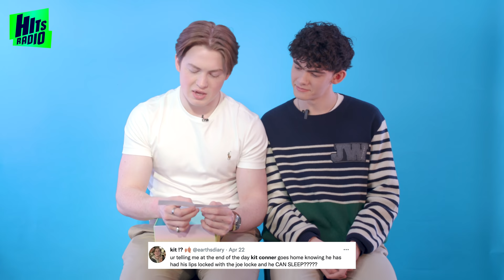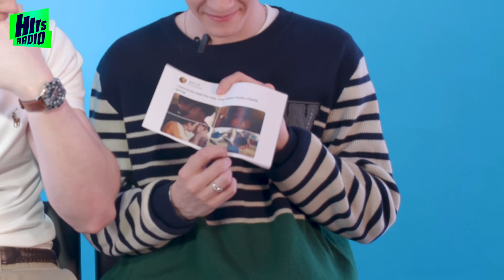'Joe Is Just So So Soft': Kit Connor & Joe Locke Answer The Internet | Heartstopper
We sat down with Kit Connor and Joe Locke and got them to answer all your stan tweets.

Find out who gives the best hugs, why they're so proud to be a part of Heartstopper and who they'd love to see the iconic Jennifer Coolidge play 💘